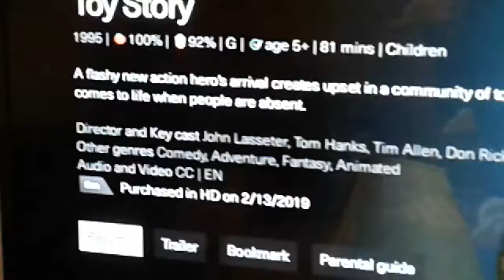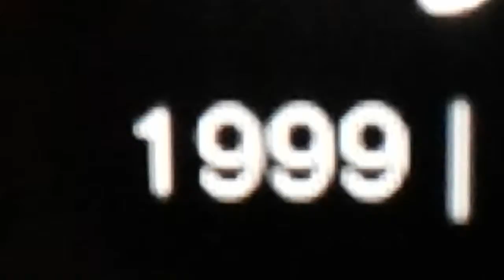Toy story is very similar to Jurassic park